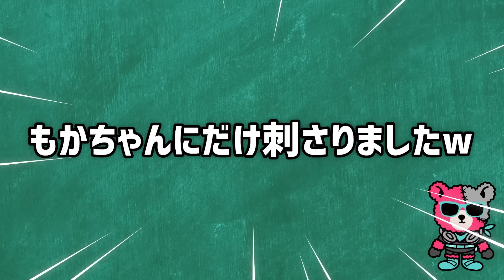【緊急事態🚨】冷房が壊れた！暑がる受験生の妹を助けるつもりだったのに…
もかです🍈☁
男子メンバーが私を冷やしに？来てくれました🥶
嬉しかったけど、シンプルに勉強を邪魔されたような…？？😂

🎨BGM🎨
Vace Music Library